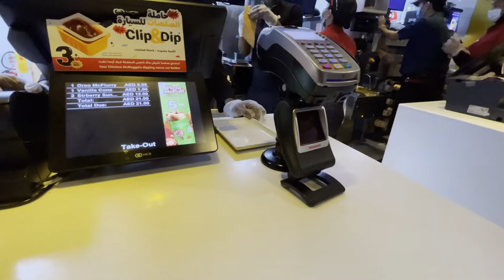سيدرا تحت الماء